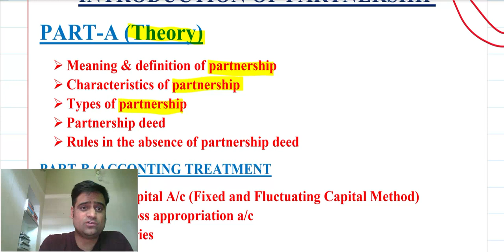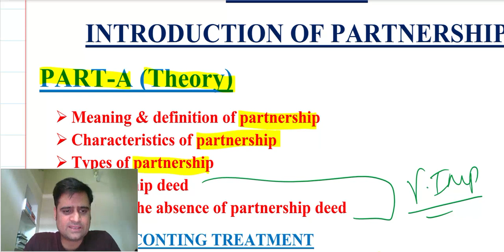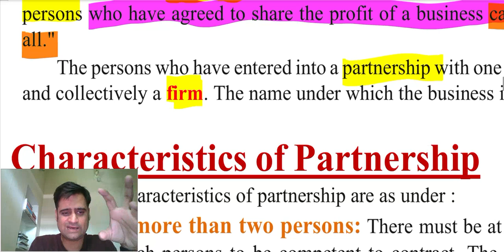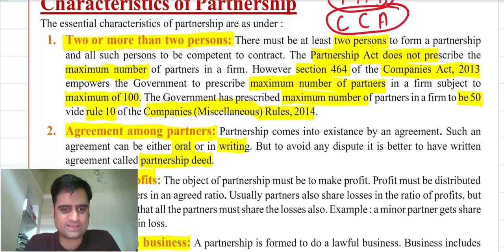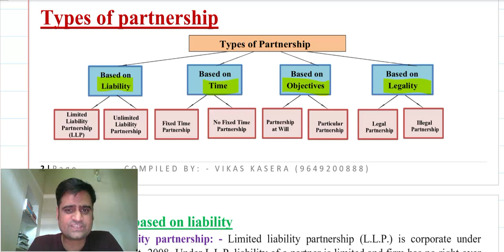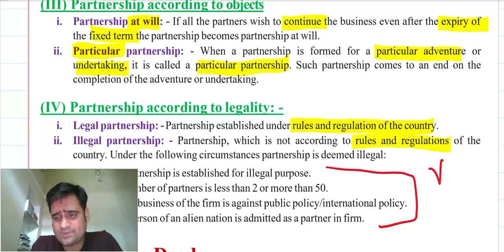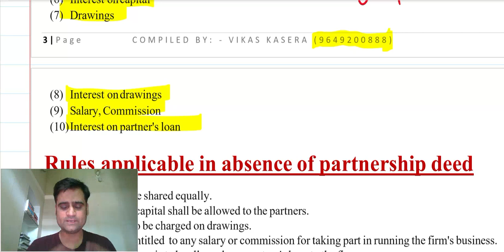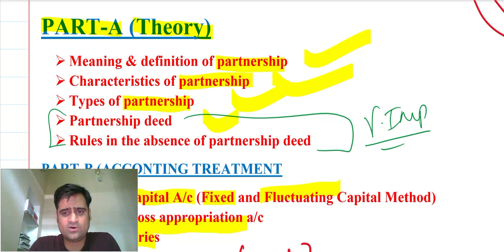LECTURE - 1 || CLASS 12 || ACCOUNTANCY || RBSE || ENGLISH MEDIUM || CHAPTER-1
This video includes:

Meaning and definition of partnership,
Characteristics of partnership,
Types of partnership,
Partnership deed,
Rules in the absence of partnership deed.

For any query and doubt,